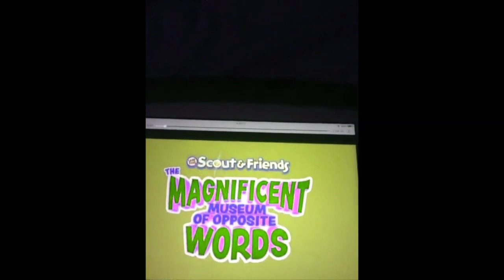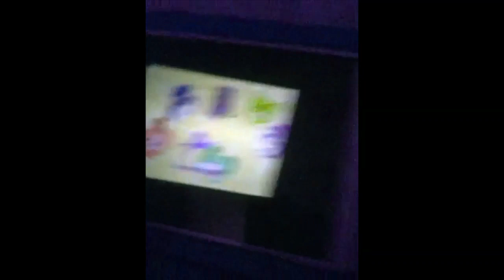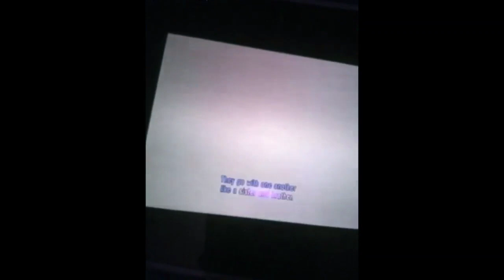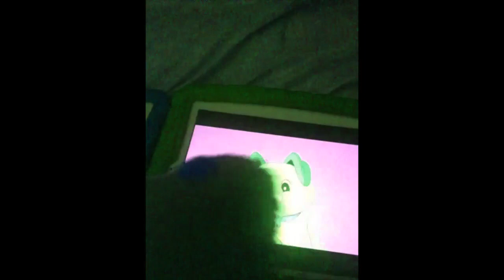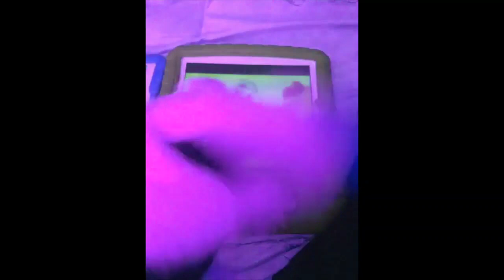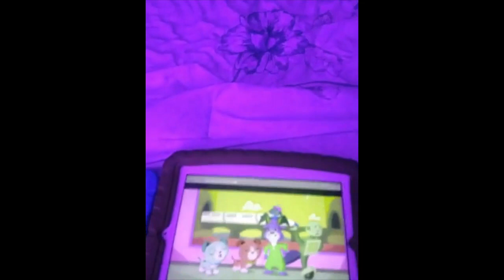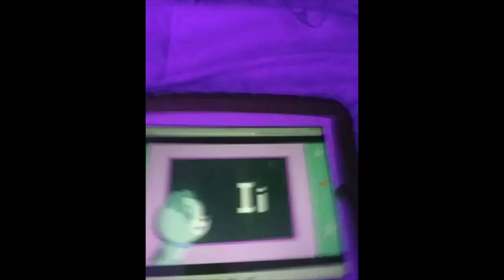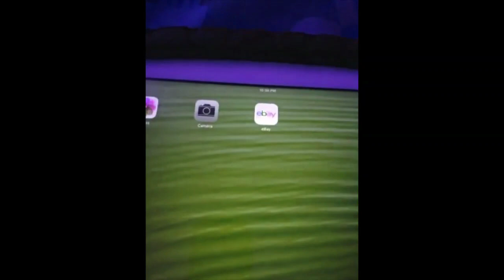Scout And Friends The Magnificent Museum Of Opposite Words 2